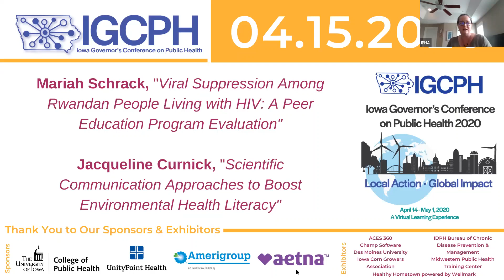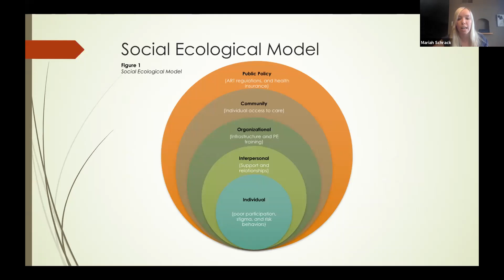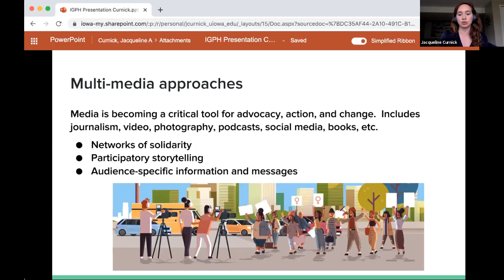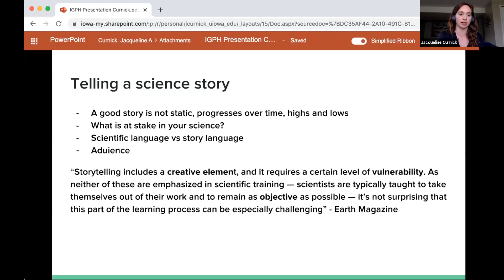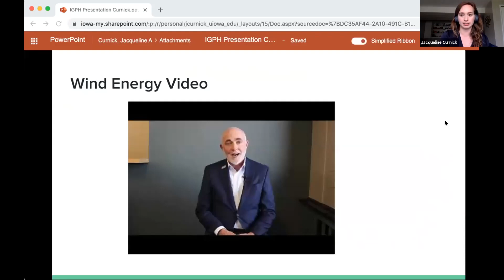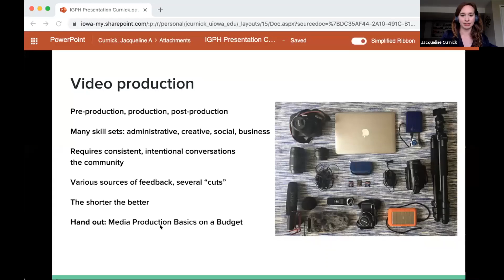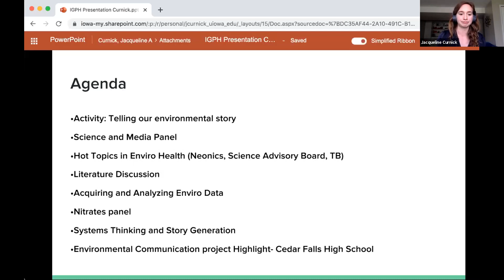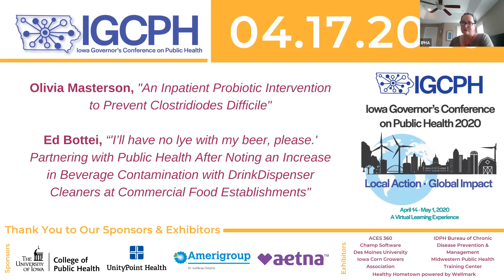04.15.2020 - vIGCPH - Schrack; Curnick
Breakout sessions from the virtual Iowa Governor's Conference on Public Health.

Mariah Schrack, "Viral Suppression Among Rwandan People Living with HIV: A Peer Education Program Evaluation" - this presentation has been intentionally edited to only show the project design, pending publication of the evaluation data.

Jacqueline Curnick, "Scientific Communication Approaches to Boost Environmental Health Literacy" Download the slides

Learn more about the virtual Iowa Governor’s Conference on Public Health here: